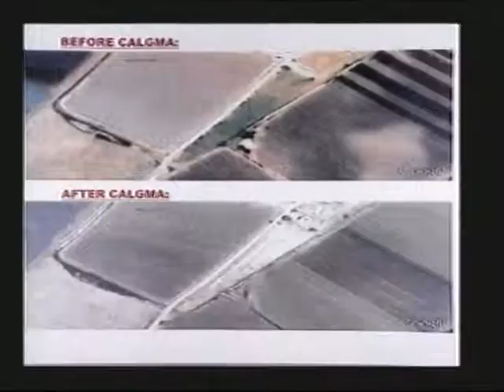Ready To Eat Or Not?: Examining The Impact Of Leafy Greens Marketing Agreements (Part 1)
Ready To Eat Or Not?: Examining The Impact Of Leafy Greens Marketing Agreements (Part 1) - House Oversight Committee - 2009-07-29 - House Committee on Oversight and Government Reform. The Domestic Policy Subcommittee will hold a hearing to examine the impact of leafy green marketing agreements and the safety of ready to eat produce. Video provided by the U.S. House of Representatives.